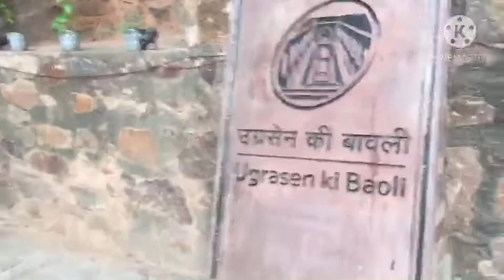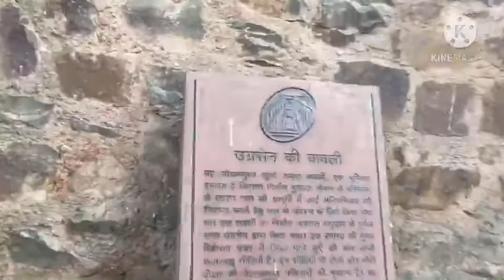AGRASEN KI BAOLI || PK MOVIE SHOOTING LOCATION IN DELHI || JAI KHURRANA VLOG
Hey guys welcome back Jai Khurrana vlog,

Guys yeh jo vlog hai yeh Delhi ke Connaught Place ke bich me AGARSEN KI BAOLI ki hai Jha par pk movie ki shooting hue thi guys yeh Baoli AGARSEN namak raja ne banvaya tha es liye es ka nam AGARSEN KI BAOLI rakha gaya es Baoli ke under 105 gine hai or yeh balua pathar se bana gaya hai es ko horror kila ke nam se bhi jana jata hai kiyu ki 2007 me jab log sab yaha swimming sikh rahe the tab yaha ek deaths body nikli the par me en bato ko nahi manta pehle yeh Baoli sunsan raha karta tha or log sab tha aane se dara karte the lekin jab se yaha pk movie ki shooting hue hai tab de yaha dur dur se log or tourist sab aane lage hai ghumne ke liye.